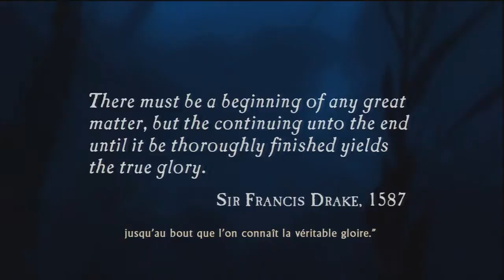Uncharted Drake's Fortune partie 1 playthrough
Vous me retrouvez en compagnie de Nathan, Nate, voir Natou pour les intimes. Première vidéo du jeu que je fais en extrême. J'espère que vous allez adorer. En tout cas, je m'éclate. Bonne vidéo ;D